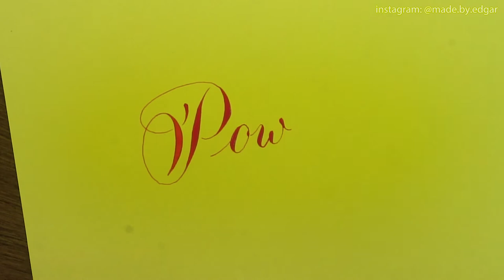'Power' Pointed Pen Calligraphy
A challenge I saw on Instagram so I decided to give it a try

Supplies used:
-Zebra G Nib
-Speedball Oblique Holder
-Colored Construction Paper

Recorded with a Sony a6300

Edited in Adobe Premier

Song:
• Title: Hear the Noise
• Artist: John Deley and the 41 Players
• Genre: R&B & Soul
• Mood: Inspirational
• Length: 3:13
• Instruments: Electric Guitar, Bass, Organ, Drums